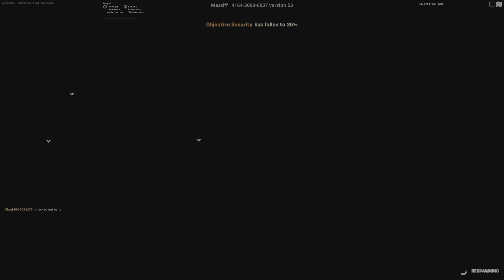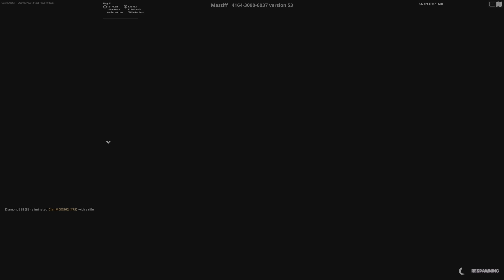Fortnite Challenges BUGGED! Monster Wars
Creator Code: ClanMGO562
How I start out with 1/3 monsters survived and 250/750 gold spent then win the match and still be 1/3 and 250/750!?!?!

i calculated i spent 3,280 gold that match. the 2 weapons alone that i bought in the beginning was 1,000!